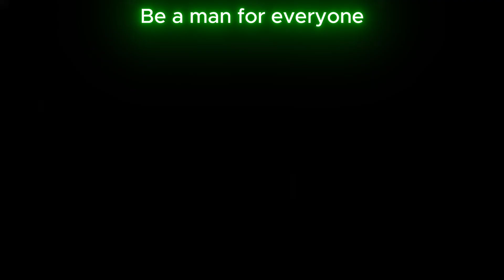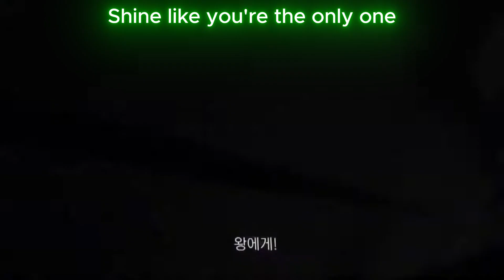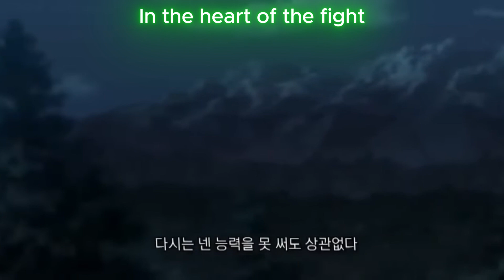Be A Man For Everyone (HunterxHunter Anime Scene) - KwazingLife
Music about encouragement to stand for what is right and for the sake of everyone. "Gon vs Pitou"